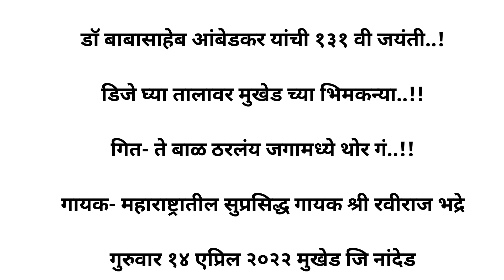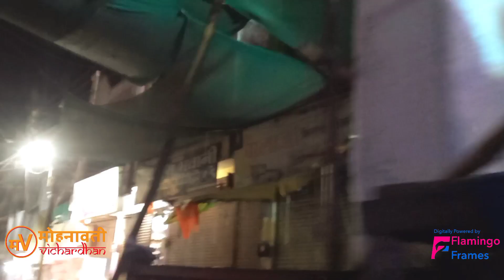डॉ बाबासाहेब आंबेडकर/१३१जयंती/डिजेच्या तालावरच्या भिमकन्या/मुखेड/रविराज भद्रे/Flamingo Frames Pune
डॉ बाबासाहेब आंबेडकर यांची १३१ वी जयंती..‌!

डिझे च्या तालावरच्या मुखेड जि नांदेड येथील भिमकन्या..!!

गित- ते बाळ ठरलंय जगामध्ये थोर गं..!!

गायक- महाराष्ट्रातील सुप्रसिद्ध गायक श्री रवीराज भद्रे

गुरुवार १४ एप्रिल २०२२
मुखेड जि नांदेड

शॉर्ट फिल्म.
डॉक्यूमेंट्री फिल्म.
फिचर फिल्म.
कॉर्पोरेट इवेंट्स.
सिनेमॅटिक वेडिंग,प्री-वेडिंग.